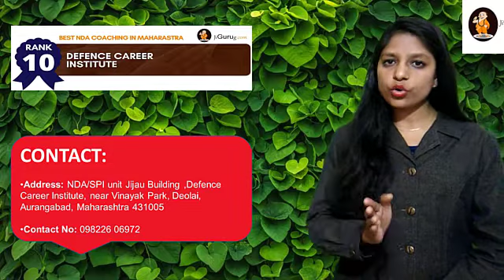Top NDA exam coaching in Maharashtra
List of Top NDA Exam Coaching in Maharashtra
Rank – 1 The Prayas India
Rank – 2 SSB Institute
Rank – 3 Officers Career Academy
Rank – 4 Pioneer Academy
Rank – 5 Anees Classes
Rank – 6 Centre For Defence Careers
Rank – 7 Aacharya Academy for NDA
Rank – 8 Abhideep Institute For Competitive Careers
Rank – 9 Cavalier India
Rank – 10 Defence Career Institute
Rank – 11 B. Kumar’s Academy